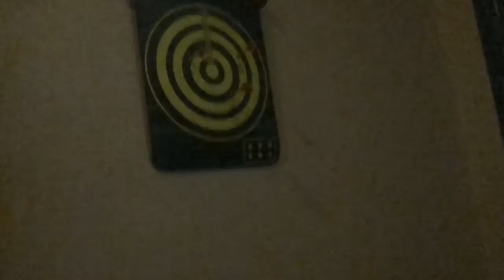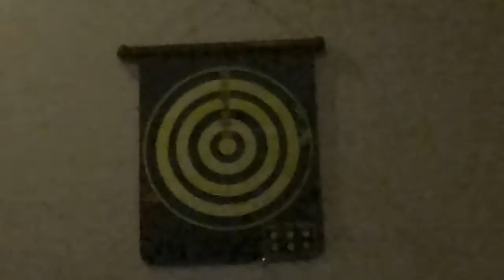The ultimate...Dartboard CHALLENGE!!!!!!